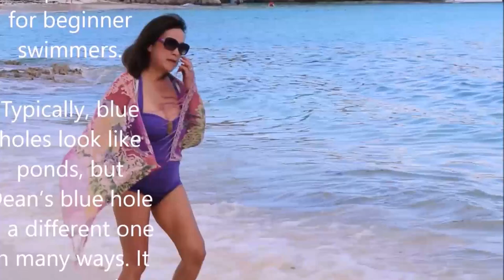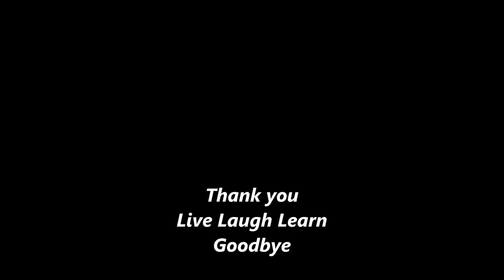Dean's Blue Hole - Clarence Town - Bahamas- Beautiful place- Clear Water- Crystal Symphony Cruise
Video courtesy of Ed Cutshaw @LearnwithSueAnn - Our vacation in 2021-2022 Crystal Symphony Cruise.